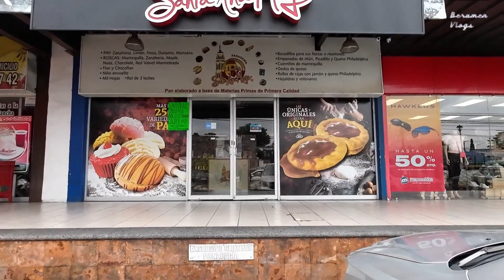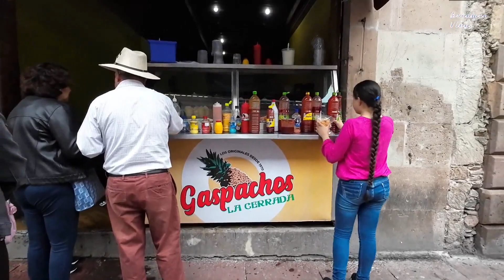Morelia Michoacán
Es el último video de esta hermosa visita a Michoacán, espero poder volver pronto y también me gustaría conocer mas de ese Maravilloso estado de nuestro México Lindo.

Es un canal enfocado en compartir información básica, es un canal amigable realista principalmente en apoyar a reparar su auto, recomendar lugares, comida o personas.